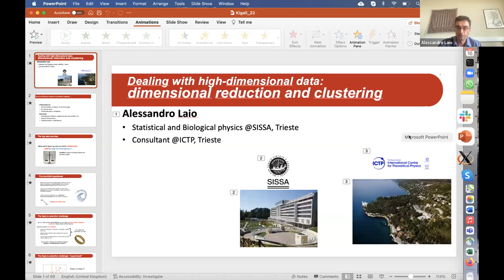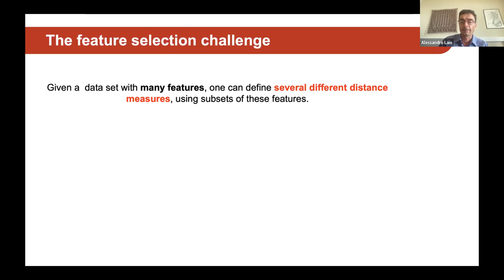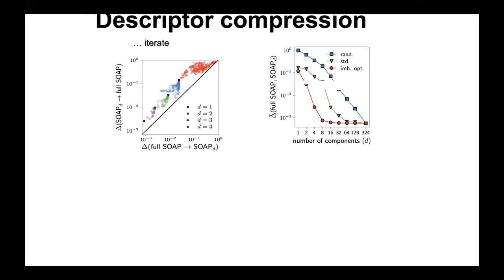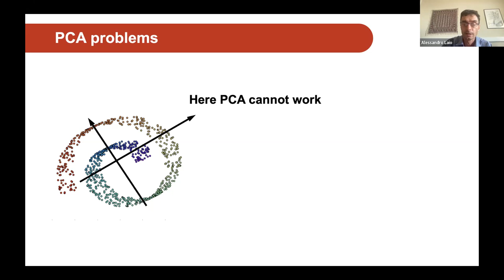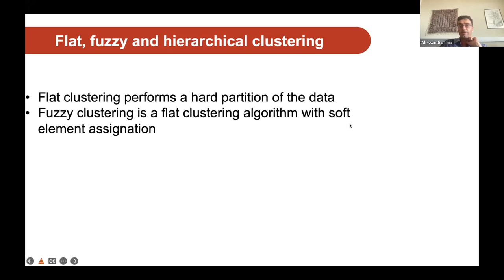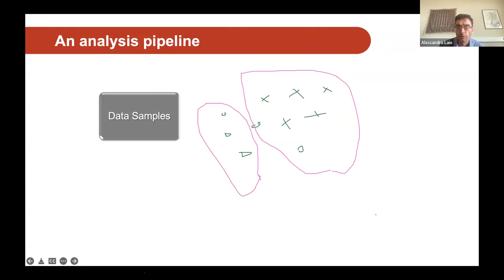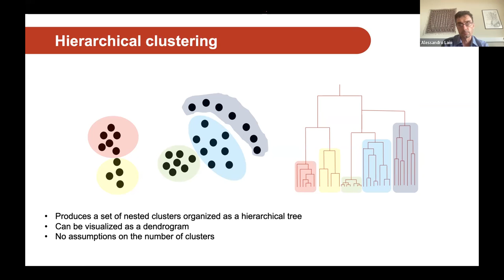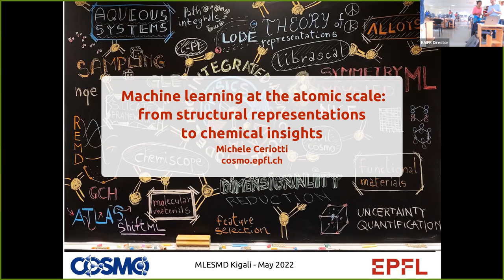Day1: Alessandro Laio - Unsupervised Methods in Machine Learning